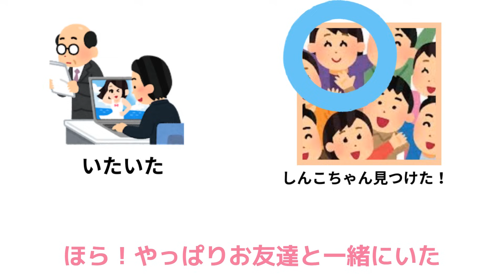【安芸高田市】清志会山根温子議員が石丸市長のプライベート詮索を議会で報告してしまう【山根さん自分が同じことされたら発狂しますよね？】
とても恐怖です。悪いと思っていないようで更に怖いです。
そしてこれを止めない大下議長も同様で気持ち悪いです。
止めないせいで安芸高田市の議事録にこのまま載り
ネットで文字起こしもされもちろん映像もですが見られる状態になっています。
市長にキモイと言われても全く反省せずに後の9月にまた同じ事を言っています。恐ろしいです。